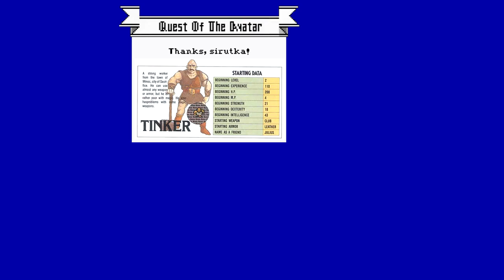Partially There ☥ Ultima IV: Quest of the Avatar ☥ [14/84]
Wherein Brickroad needs pirates in his face, fruitlessly searches sixteen tiles, and takes Julius on a grand adventure.